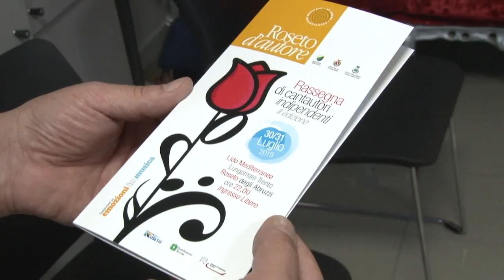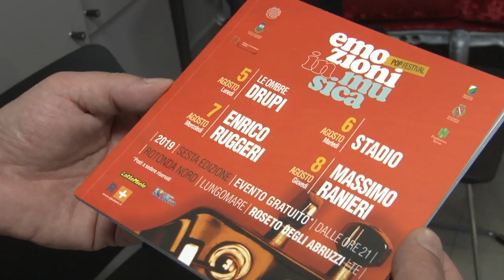Dal 5 all’8 agosto “Emozioni in musica” a Roseto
Quattro serata all’insegna della grande musica. Drupi, Gli Stadio, Enrico Ruggieri e Massimo Ranieri saranno in concerto a Roseto degli Abruzzi dal 5 all’8 agosto. Il pubblico potrà assistere gratuitamente agli spettacoli della sesta edizione di “Emozioni in musica”